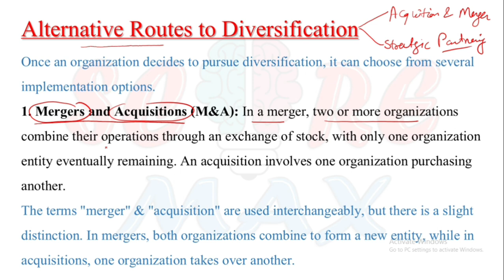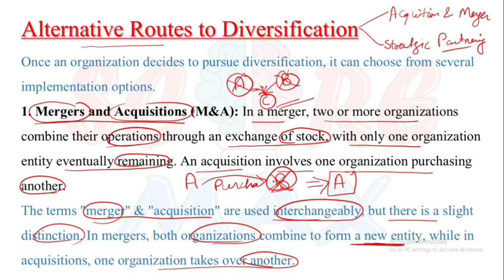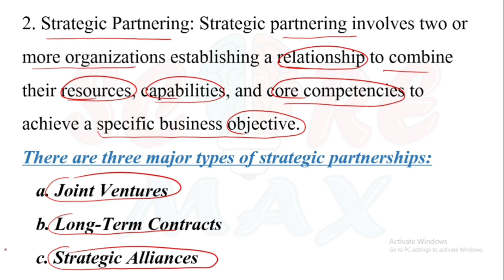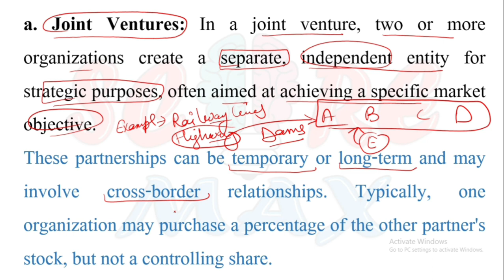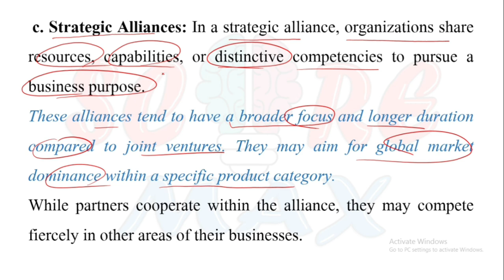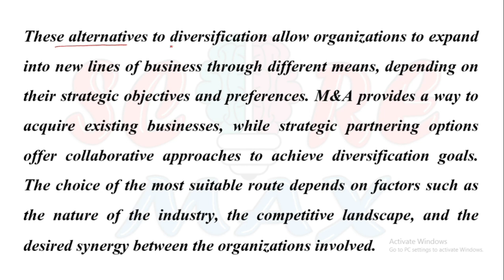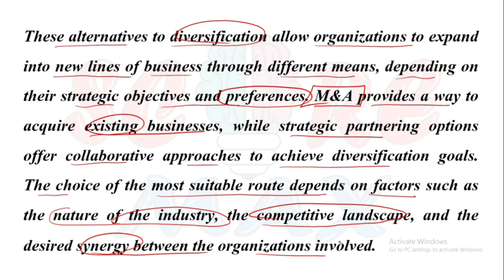Alternative Routes to Diversification ll IGNOU ll MCO 23 ll Strategic Management